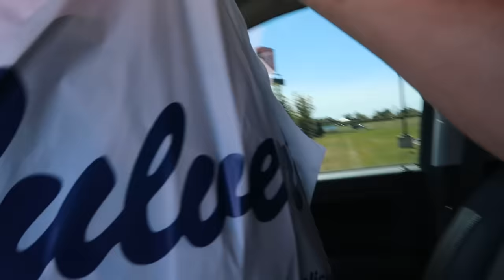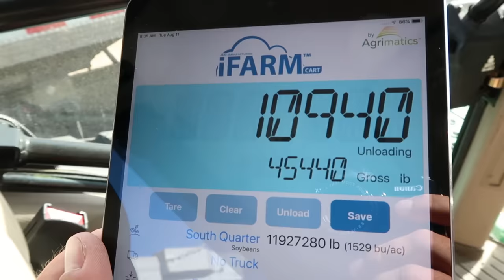Dad's New Case Tractor Broke Down!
Dad's New Case Tractor Broke Down! We're planting grass at Dad's new place. The case wasn't much help but a nice tractor nonetheless. Looking forward to getting to use it more in the future. Thanks for Helping us out Allyn and team from The Lawn Care Nut! Be sure to check out his channel.

►Scotts ProVista Kentucky Bluegrass
- Glyphosate tolerant
- Deeper darker blue green color
- Slower growing, less mowing
Starter Fertilizer Pack:
Greene County Fertilizer Company
- 16-21-2 Greene Pop (starter fert)
- RGS Root Growth Stimulant
- 9-0-1 Greene Start
- 18-0-1 Greene Punch
eeding-pack
Chris Elms, technical advisor, Appalachian Turf

► Edited By
Becky Johnson